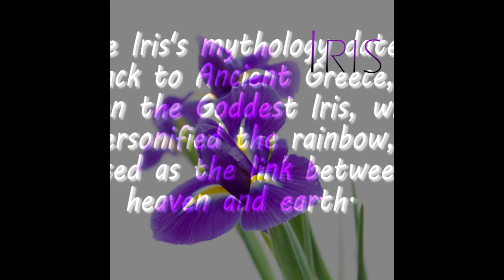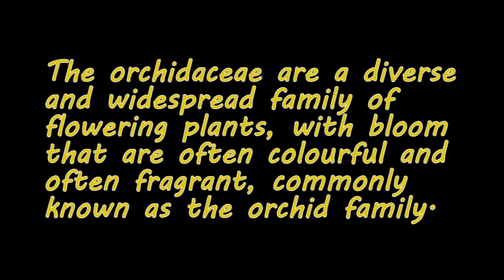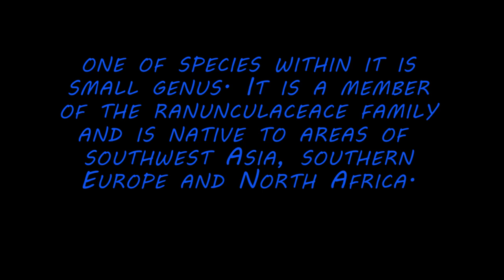DOCUMENTARY DEC5073 (FLOWERS)